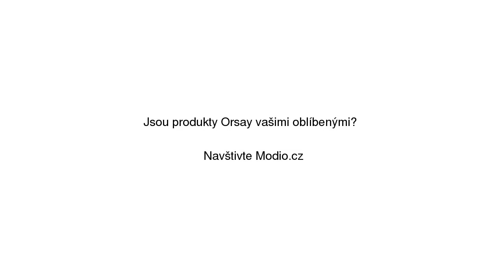Pruhovaná šála Orsay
Pruhovaná šála Orsay na Modio.cz. Dámská šála Orsay Modio.cz - módní inspirace i možnost nákupu online.